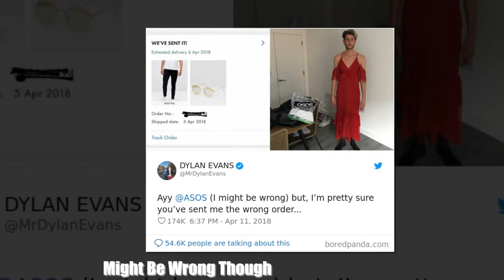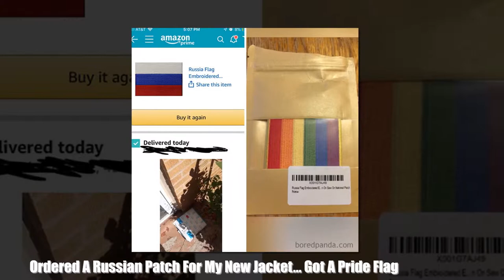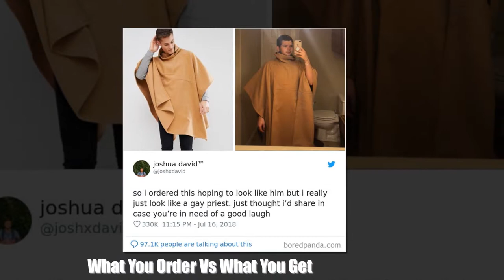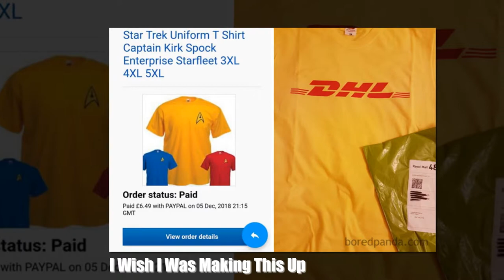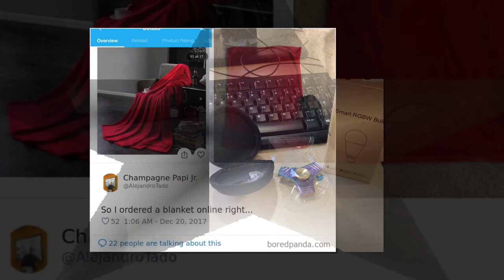People Who Deeply Regret Shopping Online